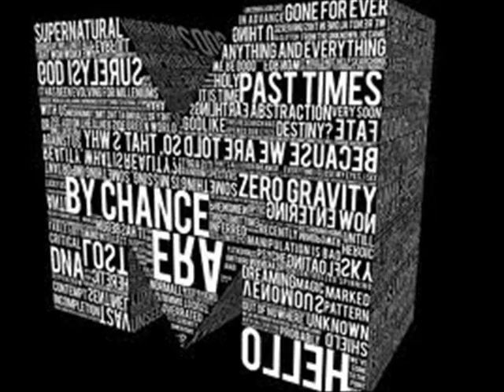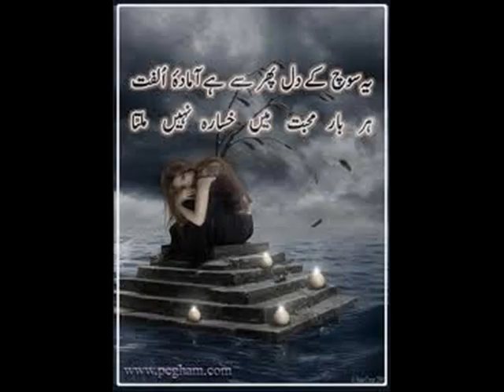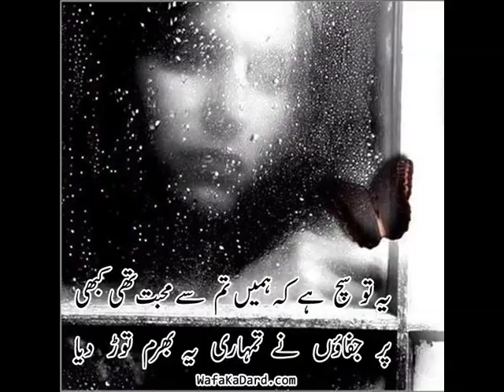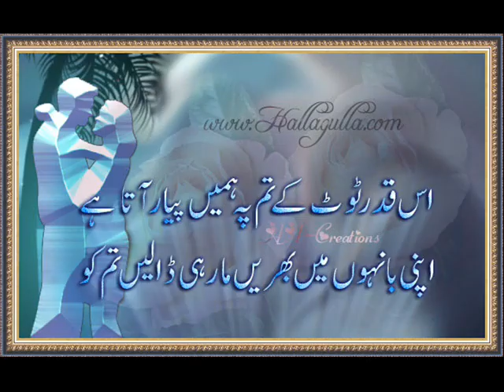Bismillah karan jaan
i am realy alone without my friend